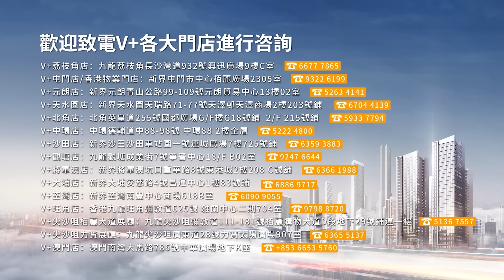【中山 | 远洋繁花里】下集 | 總價65萬起，超高實用率，望江景定系別墅園林好 | 大灣區樓盤 中山樓盤 遠洋繁花里 VPlus開心睇樓團 | V+物業聯展中心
項目地址：中山·神灣·外沙工業大道28號
項目規模：總占地560畝，382889 ㎡
總建築面積：1181536 ㎡
物業類型：洋房、疊墅
容積率：2.5
綠化率：38%
總棟數：1A期11棟
總戶數：8000 戶，1A期區 1433 戶
產品：107㎡三房兩廳兩衛、119㎡四房兩廳兩衛、100㎡三房兩廳兩衛、89㎡三房兩廳一衛
物業公司：遠洋億家物業公司
管理費：洋房2.8元/㎡
1、學校
三鑫雙語學校、桂山中學、君裏學校、神灣中心小學、外沙幼兒園、神灣中學、神灣
神舟學校
2、醫院
神灣醫院、三鄉醫院、板芙醫院
3、公園
丫鬟山、三鄉溫泉、泉眼溫泉、中山市高爾夫球會、泉林山莊、羅三妹山、小琅環公
園
4、商業
神灣壹加壹超市、三鄉大潤發、三鄉順昌廣場
5、交通
本項目靠近 105 國道、古神公路,無縫銜接橫五線直達深中大橋,緊鄰廣珠西線高速兩大 高速入口(三鄉、板芙),直達港珠澳大橋,接近廣中珠澳高鐵,使得項目縱貫灣區

【V+荔枝角店】：香港九龍荔枝角長沙灣道932號興迅廣場9樓C室 ☎查詢熱線：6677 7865
【V+屯門店】：香港新界屯門市中心栢麗廣場2305室 ☎查詢熱線：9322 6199
【V+元朗店】：香港新界元朗青山公路99-109號元朗貿易中心13樓02室  ☎查詢熱線：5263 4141
【V+天水圍店】：香港新界天水圍天瑞路71-77號天澤邨天澤商場2樓203號鋪 ☎查詢熱線：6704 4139
【V+北角店】：香港北角英皇道255號國都廣場G/F樓G18號鋪&2/F樓215號鋪 ☎查詢熱線：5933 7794
【V+中環店】：香港中環德輔道中88-98號 中環88 2樓全層 ☎查詢熱線：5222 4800
【V+沙田店】：香港新界沙田沙田車站圍一號連城廣場7樓725號鋪 ☎查詢熱線：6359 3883
【V+觀塘店】：香港九龍觀塘成業街7號寧晉中心18/F B02室 ☎查詢熱線：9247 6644
【V+將軍澳店】：香港新界將軍澳坑口重華路8號東港城2樓208 C號舖 ☎查詢熱線：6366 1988
【V+大埔店】：香港新界大埔安慈路4號昌運中心1樓83號鋪 ☎查詢熱線：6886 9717
【V+荃灣店】：香港新界荃灣南豐中心商場618B ☎查詢熱線：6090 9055
【V+旺角店】：香港九龍旺角彌敦道625號 雅蘭中心二期704室 ☎查詢熱線：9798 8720
【V+尖沙咀柏麗大道展廳】：香港九龍尖沙咀彌敦道111-181號栢麗購物大道D段地下29號鋪連一樓 ☎查詢熱線：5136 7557
【V+尖沙咀力寶展廳】：香港九龍尖沙咀廣東道28號力寶太陽廣場907室 ☎查詢熱線：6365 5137
【V+澳門店】：澳門南灣大馬路786號中華廣場地下K座 ☎查詢熱線：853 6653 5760